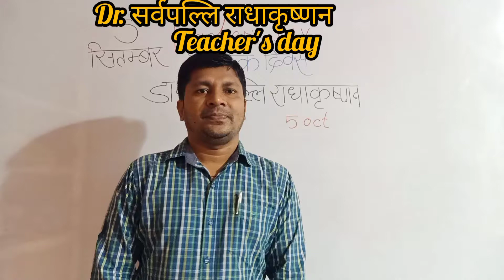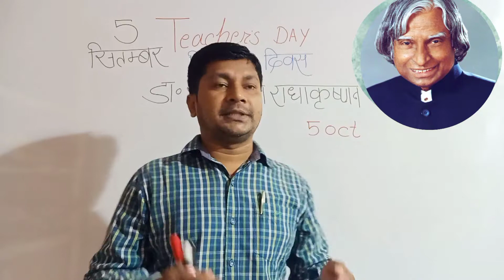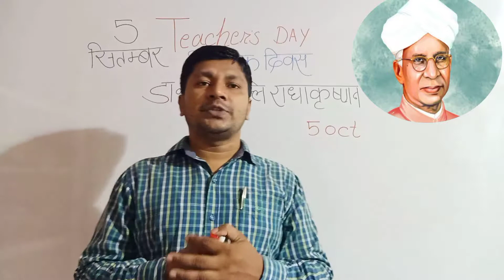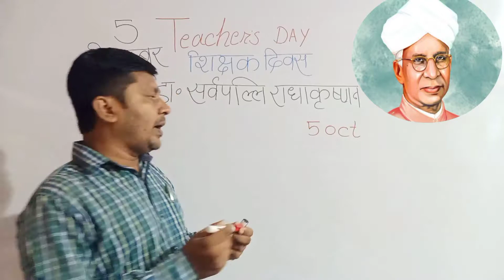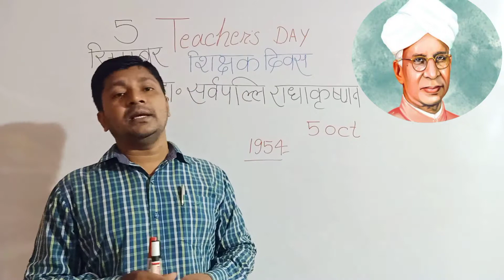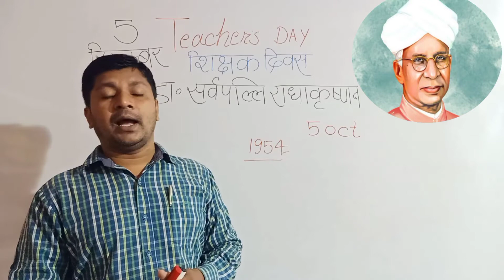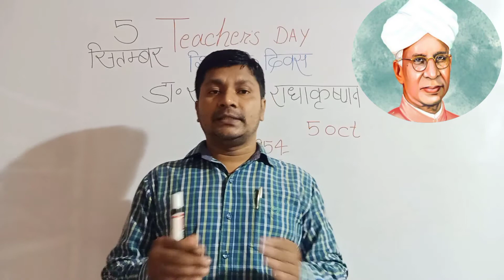Teacher's day Dr Sarvepalli Radhakrishnan डा० सर्वपल्लि राधाकृष्णन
शिक्षक दिवस
upsc
विश्व शिक्षक दिवस
world Teacher day
Teacher's Day
Dr Radha krishan